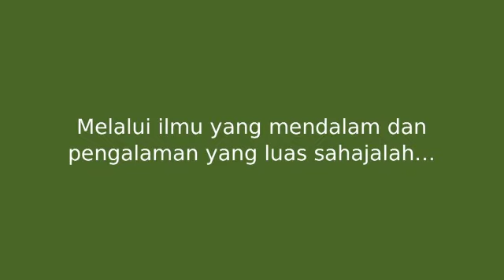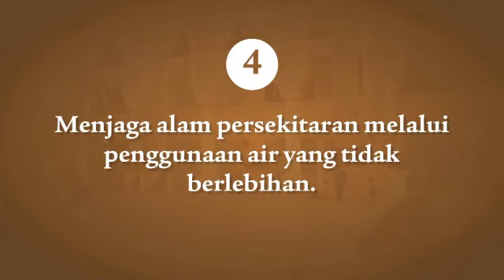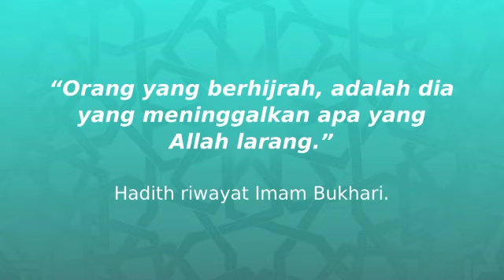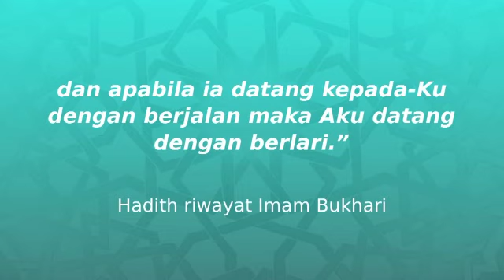Membina Keunggulan Amal Melalui Pengukuhan Ilmu Pengetahuan